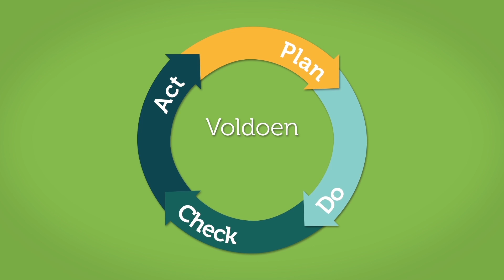Provincie Antwerpen gaat voor ISO 14001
Tegen 2020 is het provinciebestuur klimaatneutraal.